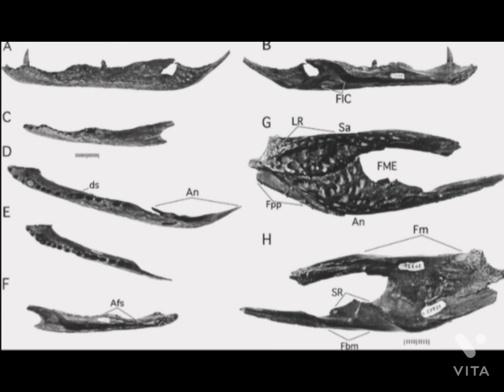volia athollandersoni: el depredador fiyiano 🇫🇯